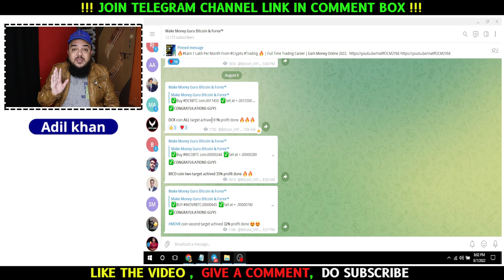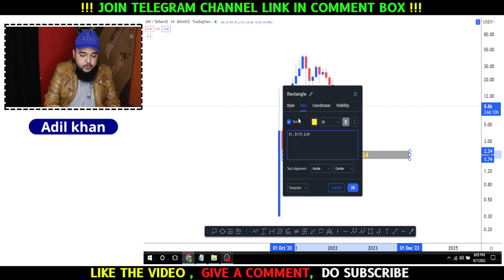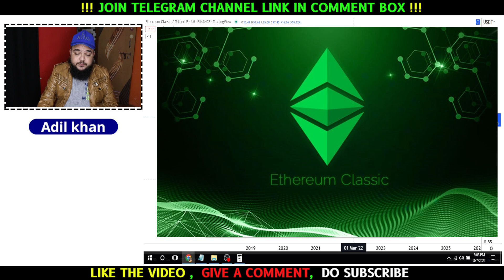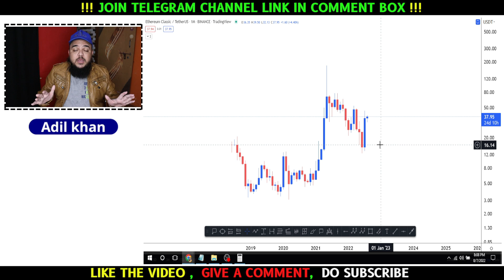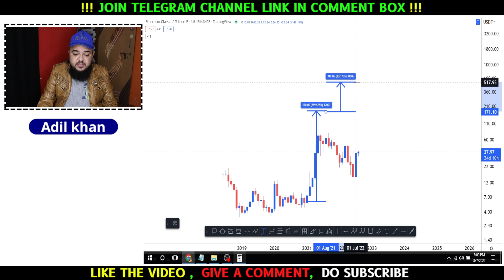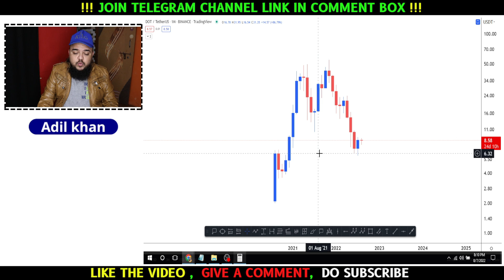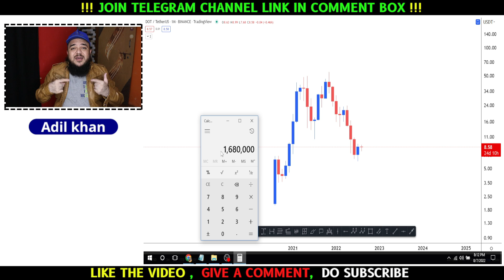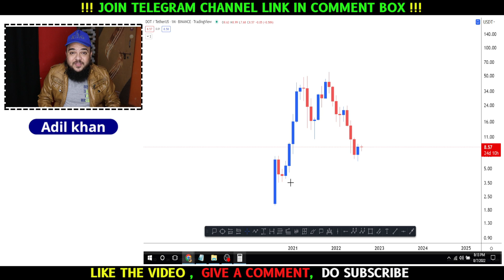₹25k to ₹16 Lakhs | 🔥Top 3 Altcoins for Bear Market | Power of Crypto Investing | Crypto Trading.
In this video, I will shared about How You can Invest ₹25k & Earn ₹16 Lakhs 🔥 If you're someone who is looking For topaltcoins then Believe me this video will help you a lot.

₹25k to ₹16 Lakhs | Power of Crypto Investing |🔥Top 3 Altcoins for Bear Market | Crypto Trading.

✌️Adil Khan.